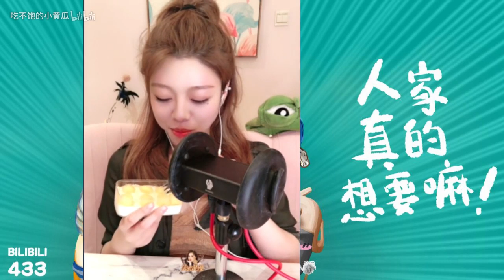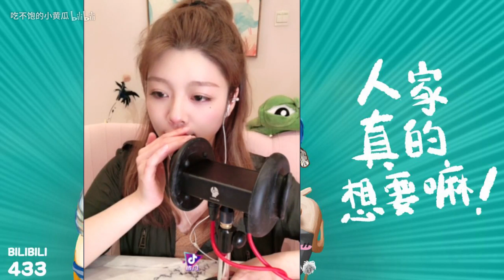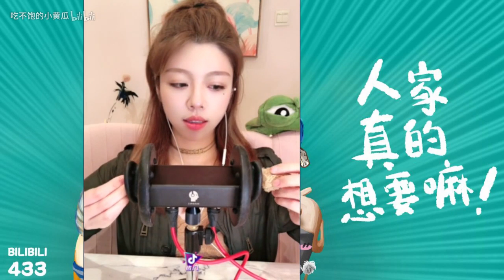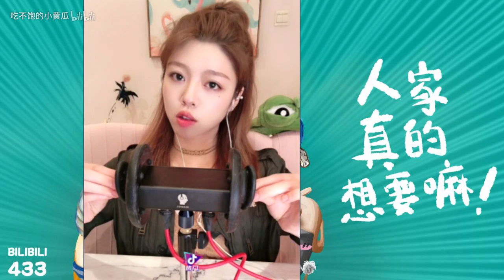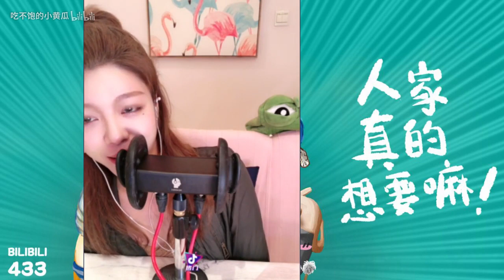生日超速的心跳，怪怪的蛋糕，有你陪伴真好~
➤ 有些不足，但想着赶在今天放出也算有大家的陪伴~